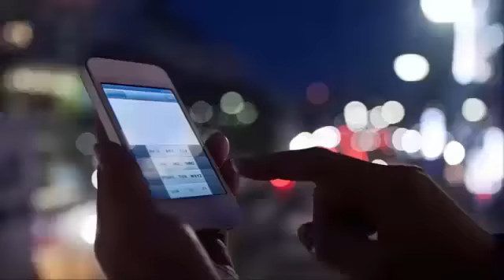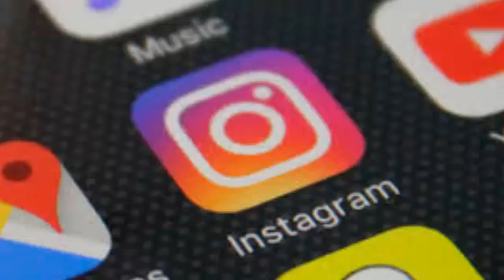INSTAGRAM FINALLY SHOWS THE SECRETS BEHIND THEIR ALGORITHM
Instagram Has Finally Explained How Its Algorithm Actually Works The Instagram algorithm has been the center of much debate since it was launched. In general, users were not happy when the change was initially made to move from seeing the most recent publications in consecutive order in their feed, to a seemingly random selection that varied on the date. We could not know the science of this new algorithm and how exactly you selected what content should appear in your feed, but Instagram has finally revealed its great secret.

According to the social network platform, the current algorithm determines the order of what you see in the feed based on three key elements: interest, currency and relationship. In terms of interest, the application analyzes its behavior using machine learning to assess which publications probably matter most to it and, as you would imagine, the news is related to the way in which Instagram prioritizes recent publications. The relationship aspect is reduced to the association that Instagram assumes you can have with the original poster, which determines through likes, comments and tagged photos.

Frequency and usage also play a role, but there are two factors that can differ depending on how much time you spend in the application and how often you use it. These elements combine to show you the publications that may interest you since your last visit. Instagram also takes into account the number of people you follow: if you follow a large number of accounts on the platform, you are less likely to see content from all of them.

Instagram also said he has no plans to go back to the original chronological algorithm: what do you think of this? Did you hear that Instagram also has a new "All Caught Up" feature?